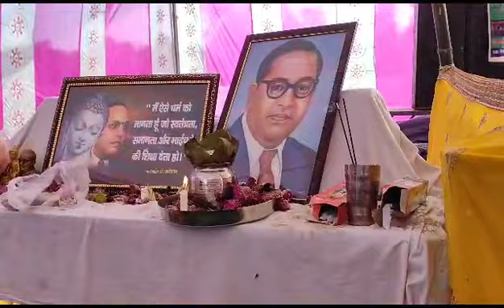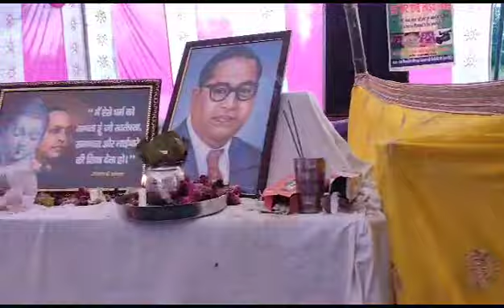स्पेशल भीम सोहर गीत/ महिलाओं के लिए सोहर गीत/ आनंद राज हरदोई